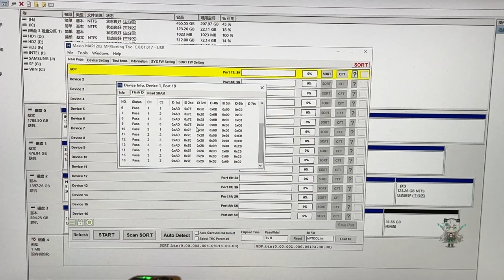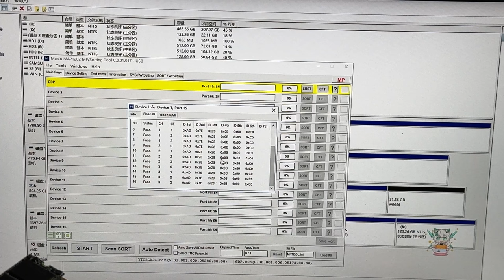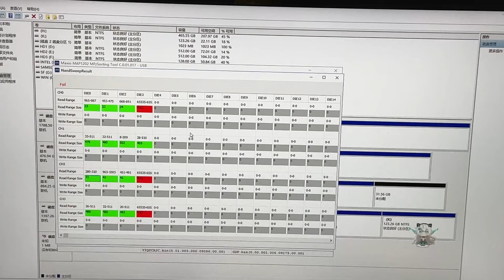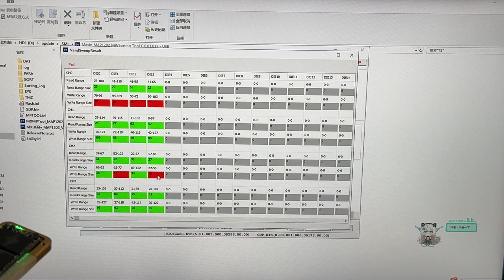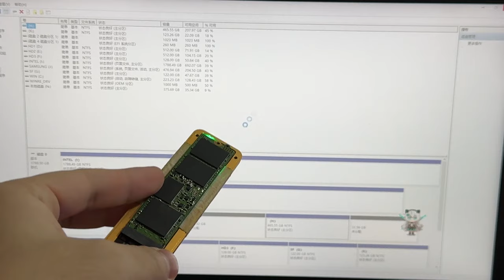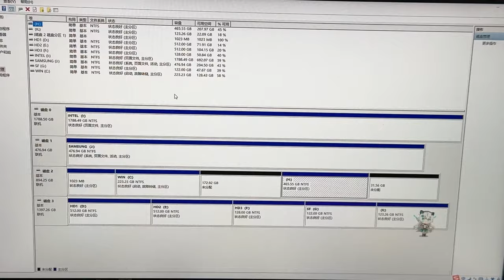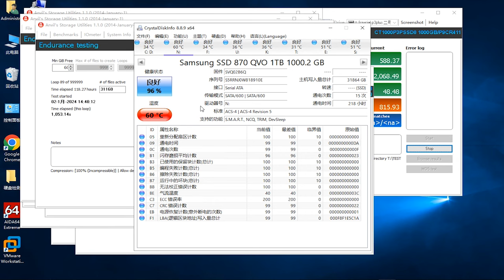“拯救者”硬盘的被拯救